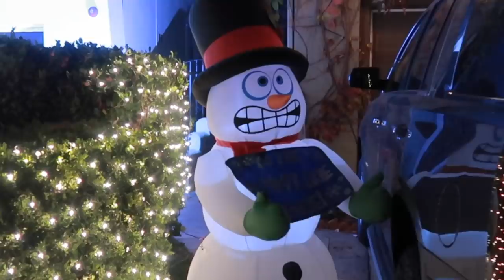🎄DECEMBER VLOG｜去看街区圣诞灯🎅🏻｜终于把蛋糕做成功了😭｜青椒炒肥肠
做蛋糕的经验告诉我，食谱里的材料一个都不能少😭

【视频里出现】
黑色Skims卫衣：
黑色Skims卫裤：

泰国餐馆：Hanuman

朋友推荐的一个看灯小街区 地址是Bramford Street @ Ladera Ranch
（绝对不是最厉害的，大家可以自己搜一搜）

油条是超市买的自己炸一下或者烤箱一下就可以

申明：本视频不含赞助。